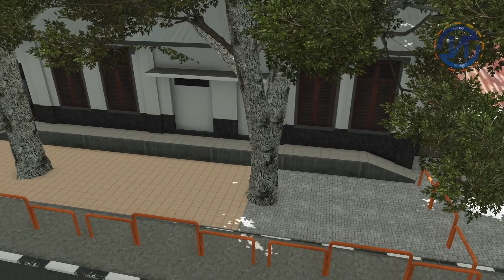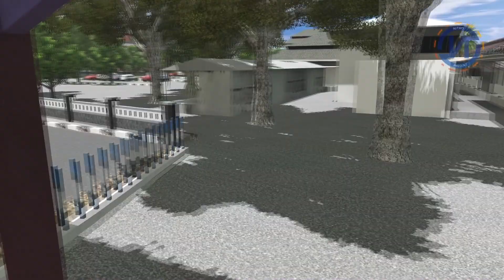Review Rute Afta Production Trainz Simulator 2019 part #1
Informasi Review:
Perangkat : Trainz Simulator 2019
Spec PC yang digunakan:
I7 4790, GTX 1070 ti 8gb, 16gb ram, SSD
Pengaturan grafik
shadow medium, post processing ultra, shader ultra, draw distance 6000, texture, objek, scenary, tree set normal.